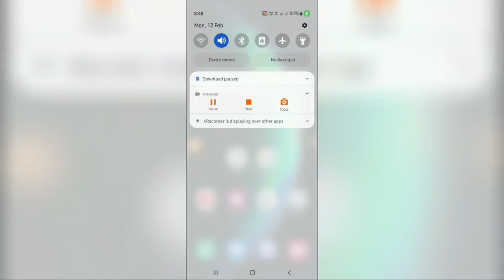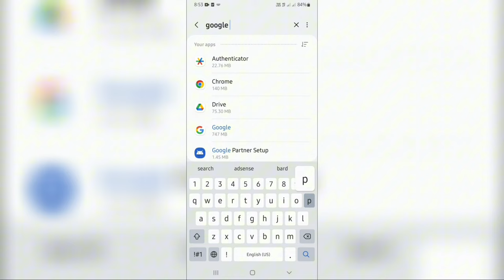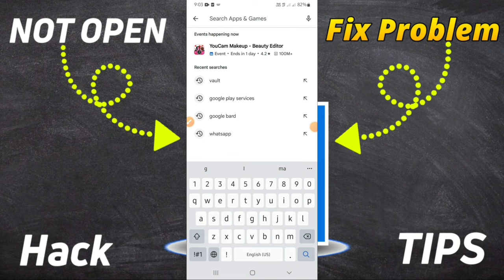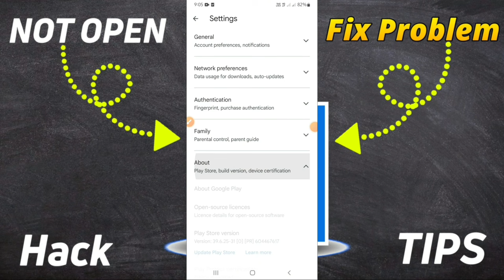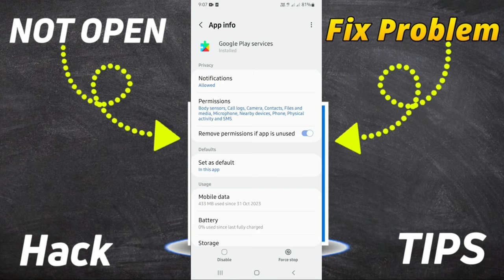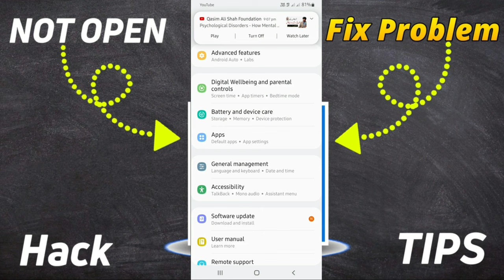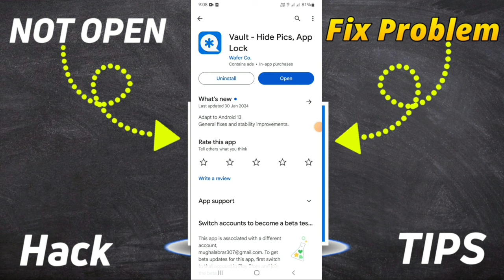Vault App Open Problem solve||Fix Problem vault app||Data recovery||Hindi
Vault App Not Open Problem solve||Fix Problem vault app||Data recovery||Hindi

Technical Abrar designer
Technical
Abrar
Designer

●how to Vault fix problem
●vault app Uninstall
●open problem solve
●how to recover vault lock data
●fix problem recovery vault lock in Android
●fix vault recovery vault  lock
●data recover
●data recover app video
●recovery app kasay download karay
●delete video kasay recover karay
●delete pictures recover
●recovery videos Jo ghalti se delete ho gai
Vault Uninstall  date recover||recovery all important date || vault install||Hindi
●recover data vault lock
●download recover data vault lock
● vault lock data recovery
● app fix vault email recover
● videos wapas
●data recover form email
●retern video delete form vault lock
●file recover fom vault lock
●data recovery form Android
●fix problem videos recover form app lock
●vault delete photos recovery
●fix vault delete photos wapas kaise kare
●fix Vault delete photo recovery telugu
●fix vault delete
●not open vault se delete videos waps kaise kare
●not open vault app delete ho gya waps kaise lay
Vault se delete photo wapas kaise kare 2022
●how to Delete  vault app permanently
●Vault recovery
Best applock
Top use vault app
Data safe apppr
●vault se delete photo  kaise wapas kaise kare
●data recovery
●delete photo kaise laya
●file recovery
●media recovery app kaise use kare
●photo vault app Uninstall photo recovery
●vault se delete photo wapas
●volt se delete  photo wapas kaise kare
vault app deleted photo recovery
vault se delete photo wapas kaise laye
vault app uninstall photo recovery
vault
uc vault se delete photo wapas kaise l...
gallery vault recovery photos
photo vault recover deleted photos
app vault kya hai
vault app deleted video recovery
how to recover vault photos
vault delete photo recovery
vault app
app vault ko kaise hataye
vault app delete ho gaya wapas kaise
vault app lock forgot password
how to backup vault photos and videos
gallery vault se delete photo kaise wapas kare
vault app se delete photo wapas kaise kare
vault photo delete recovery
clock vault app uninstall photo recovery
app vault
clock vault se delete photo wapas kai...
photo vault se delete photo wapas kaise kare
vault app ko delete kaise kare
app lock se delete huye photo wapas

       Thanks 😊
Thanks for  supporting🙏🙏